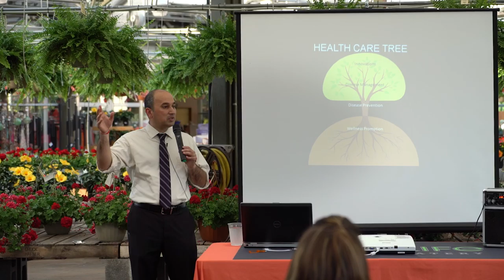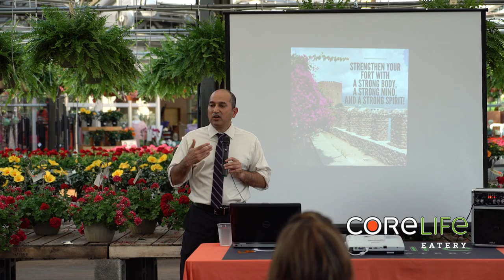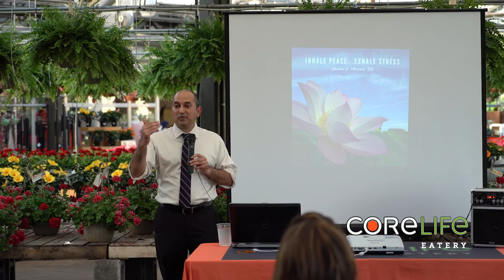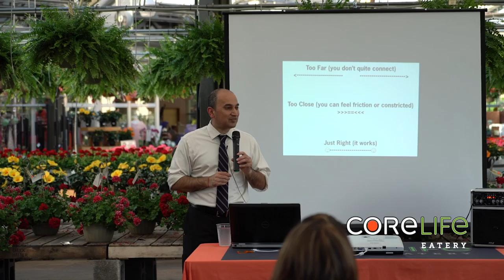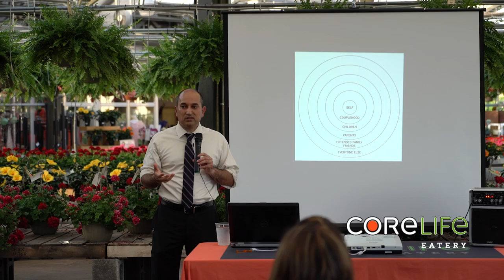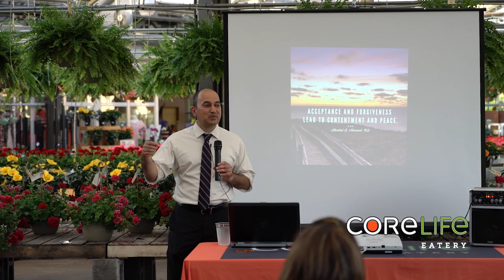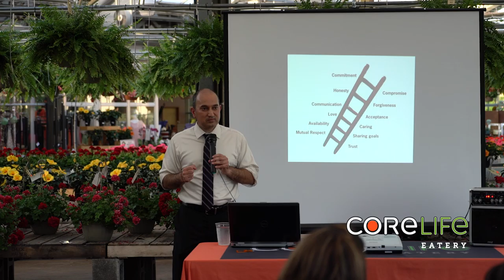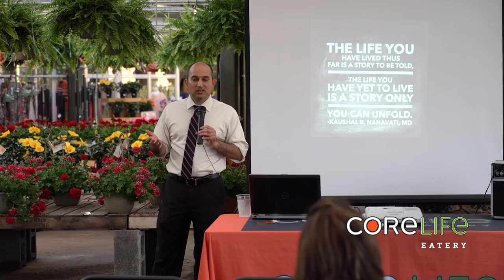CoreLife Lessons - Core 4 of Wellness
Here's our newest CoreLife Lessons segment, featuring Dr. Kaushal B. Nanavati, MD of Syracuse, NY. Dr. Nanavati's lecture is based on his new book, titled "Core 4 of Wellness", which you can purchase